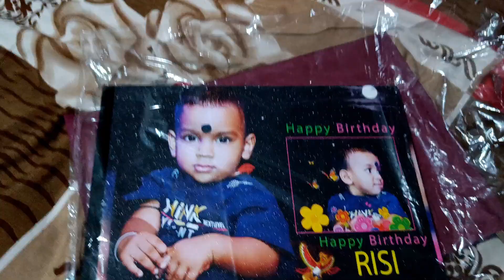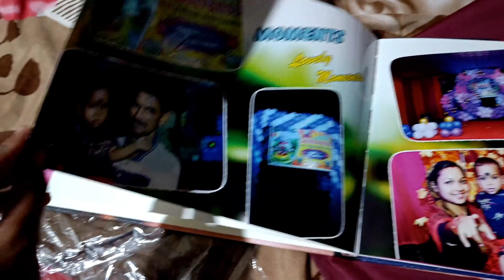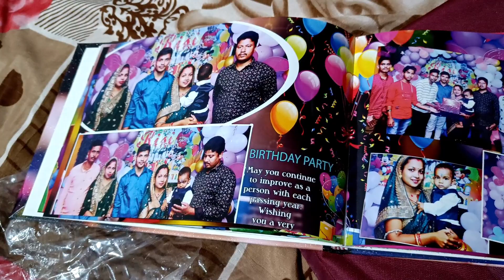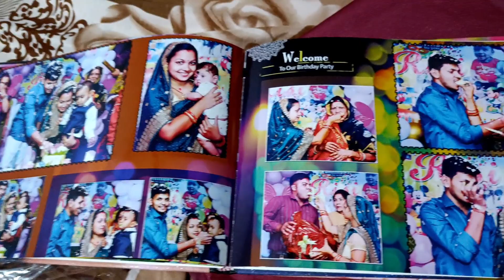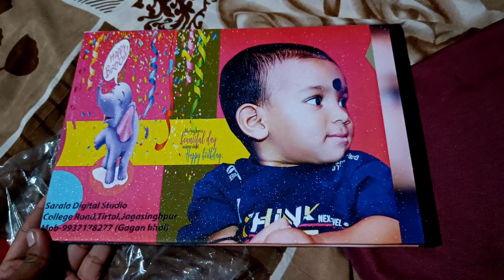ଏଥିରେ କଣ ଅଛି......☝️|| SM Odia Lifestyle